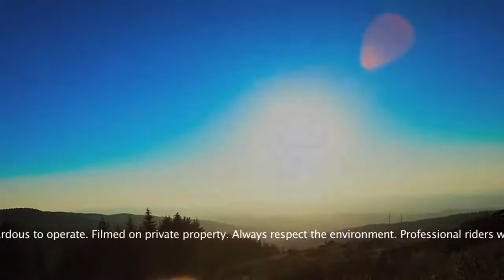Yamaha Grizzly 450 Video